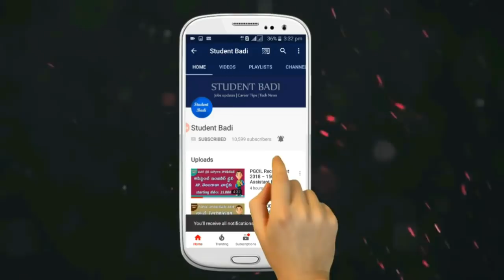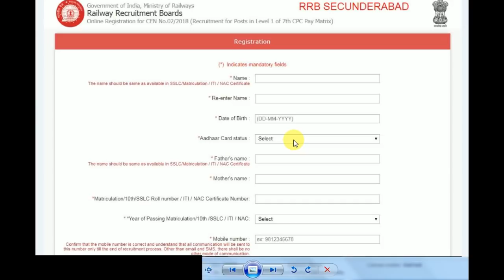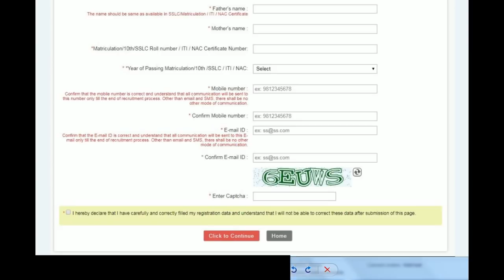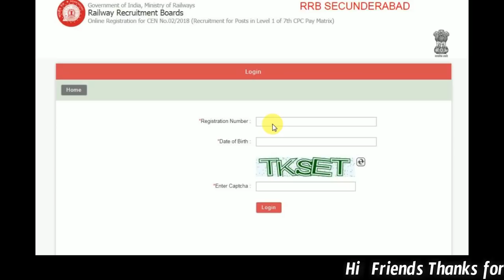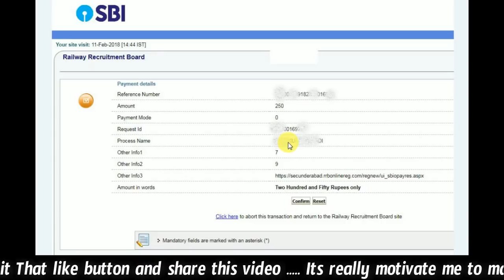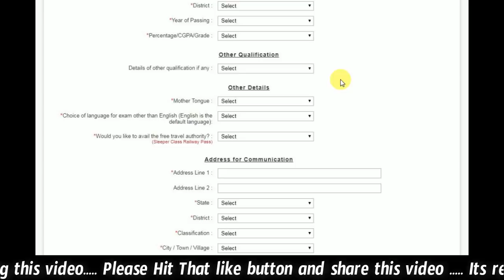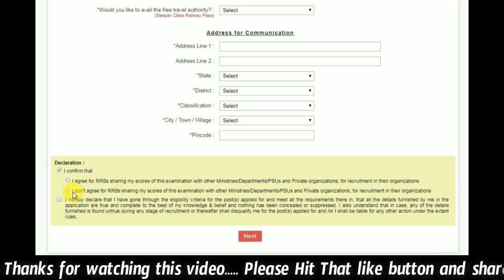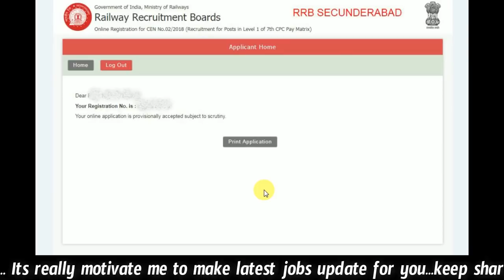How To Fill a form RRB GROUP D Online | How to Apply RRB Group D in Online In Telugu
Here is the latest video of How To Fill a form RRB GROUP D Online | How to Apply RRB Group D in Online In Telugu. For more info watch video till end.